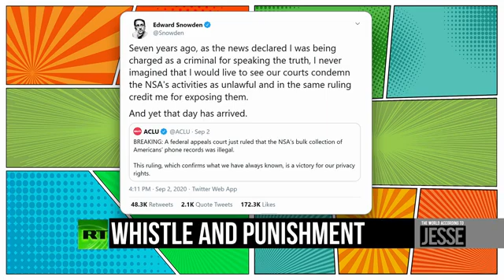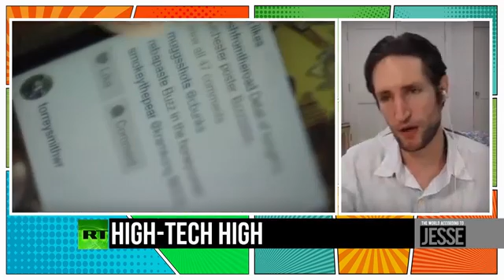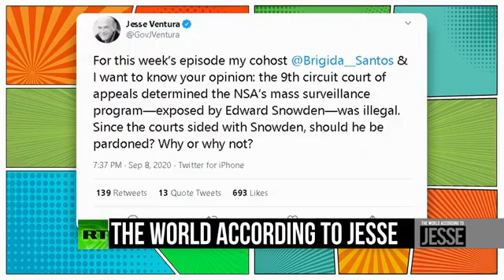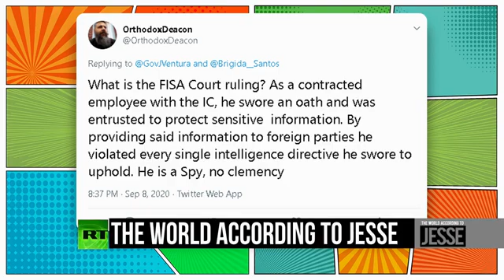Edward Snowden Vindicated